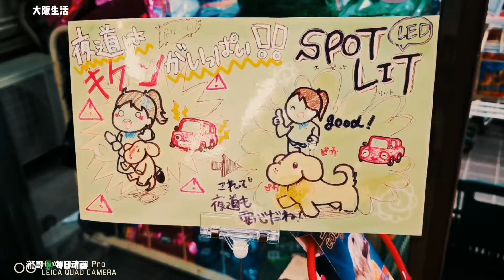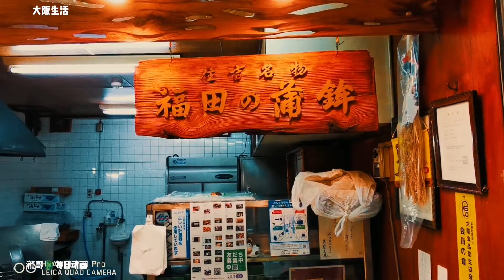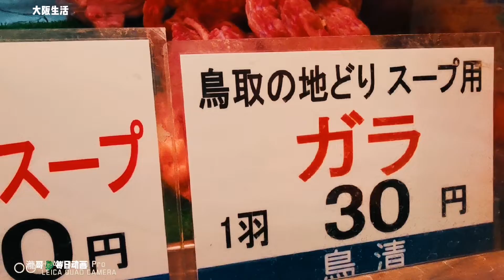降臨一份驚喜一份禮物一份情意/美好生活/美好時光/美好一天